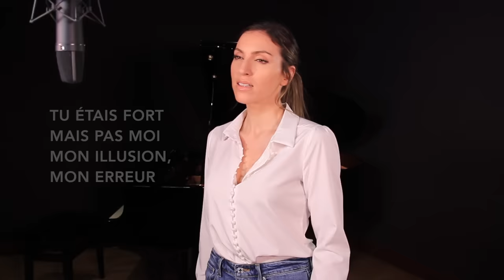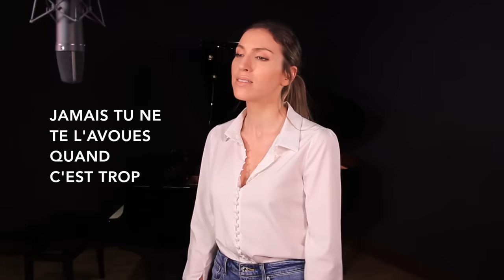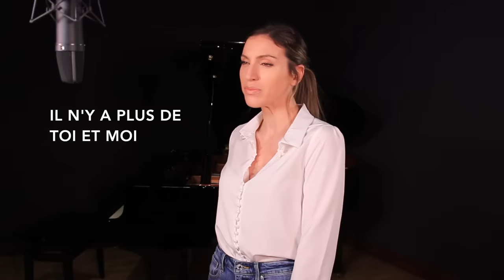IMPOSSIBLE ( FRENCH VERSION ) JAMES ARTHUR / SHONTELLE ( SARA'H COVER )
J'écoutais cette chanson en boucle quand elle est sortie 🤗 Je ne savais pas que c'était une reprise, j'adore la voix de James Arthur 😍 vous avez été trés nombreux à me demander cette chanson sublime c'est donc avec grand plaisir que j'ai fait ma version 😊🎶 j'espère qu’elle vous plaira, gros bisous💋

Adaptation française : Sarah Hage ali / Nico Staf
Prod / Mix / recording : Nico Staf at Miscendo Studio
Réalisation video : Sarah Hage ali